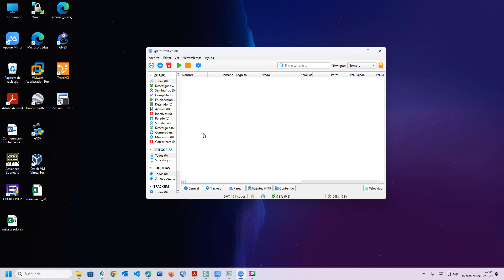🗑️ Elimina Archivos Permanentemente en qBittorrent v5 ❌ | Guía Paso a Paso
¿Quieres saber cómo eliminar archivos de forma permanente en qBittorrent v5? En este video, te mostramos cómo eliminar archivos descargados y sus datos asociados para que no ocupen más espacio en tu disco duro. Aprende a gestionar tus descargas y liberar espacio de manera eficiente usando las opciones de qBittorrent.

Te guiaremos paso a paso para asegurarte de que los archivos se eliminen de manera definitiva, sin dejar rastros en tu sistema.

¡Mira el video para aprender cómo eliminar archivos permanentemente en qBittorrent v5 y optimiza el almacenamiento de tu PC!